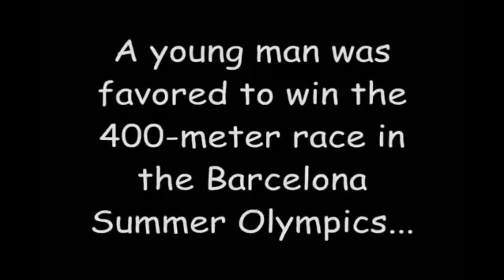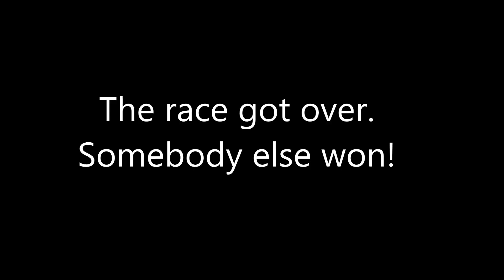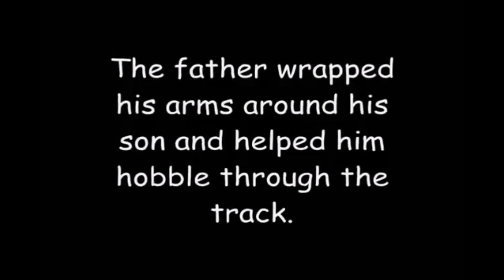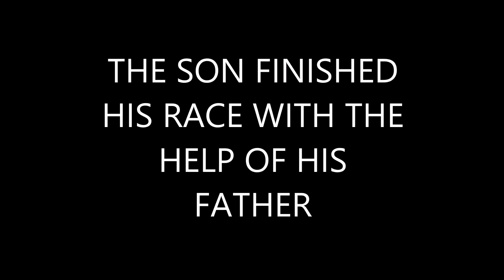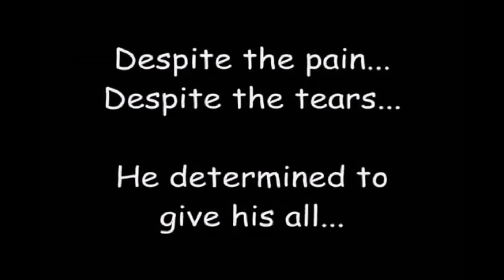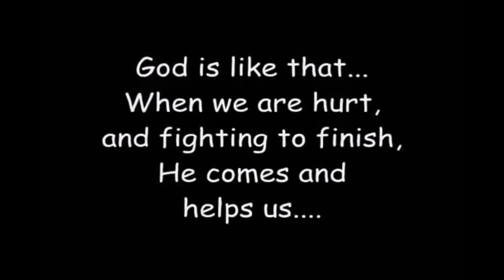Believe in God - Derek Redmond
An inspiring Video of How Derek Redmond completed his race in the 1992 Olympics with the Help of his father... if you then being evil know how to give good gifts unto your children, how much more will your heavenly father give to those who ask him..

If you are willing to Fight your battles, Our God is willing to help you... Don't give up!! God never gave up on you

A Zion youth fellowship(ZYF) editing